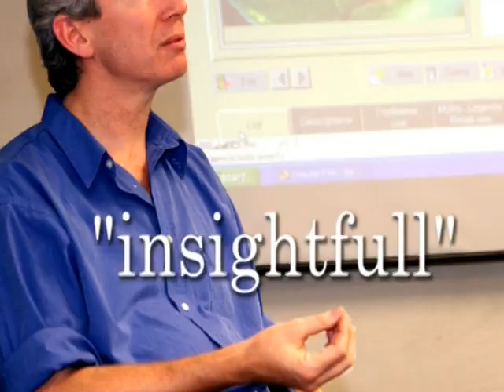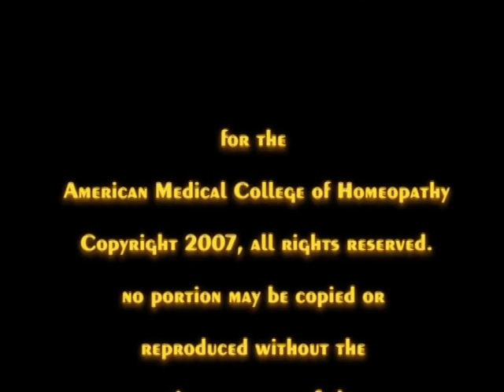Homeopathy Trailer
American Medical College of Homeopathy trailer.